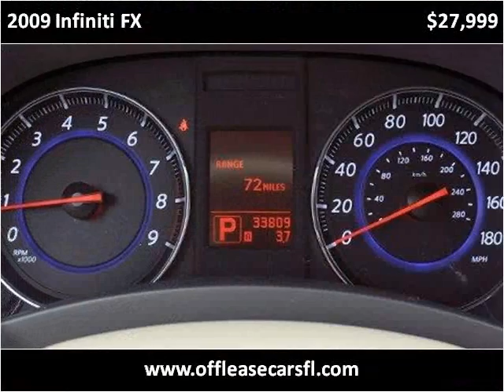2009 Infiniti FX Used Cars Lake Worth FL